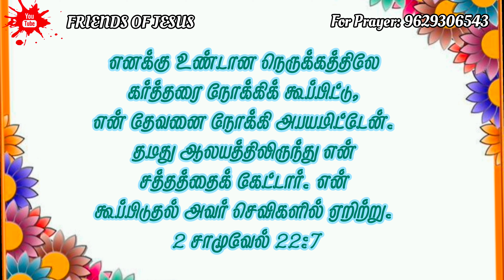Today Promise Word | 26-11-2023 | Indraya vasanam | Today Bible Verse in Tamil | Tamil bible verses.